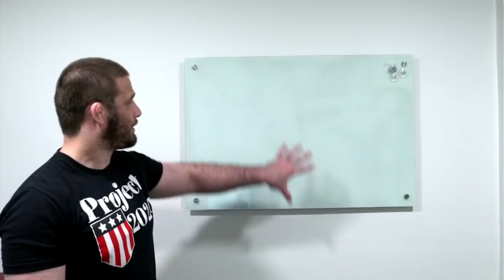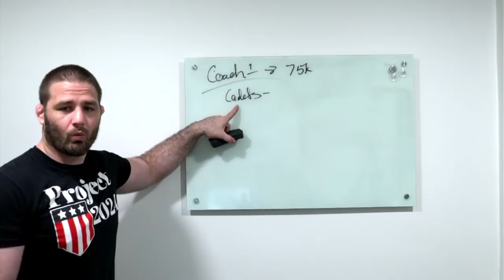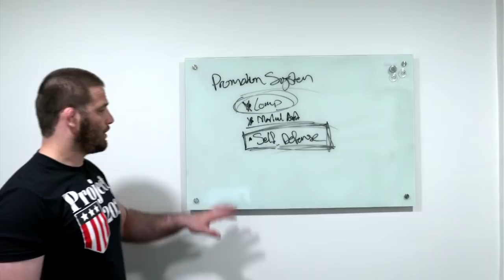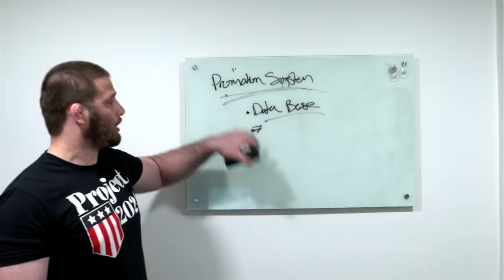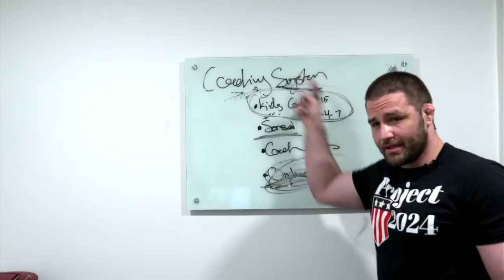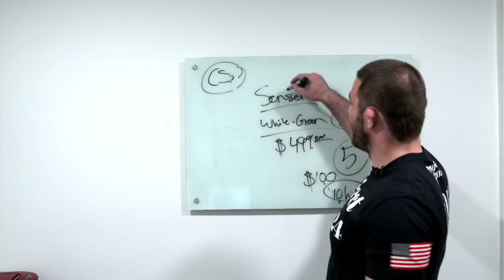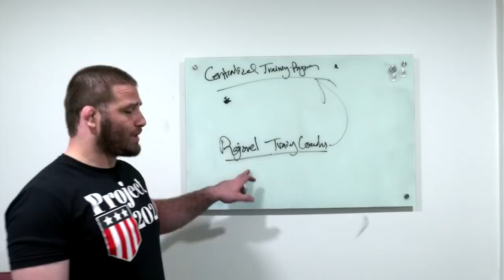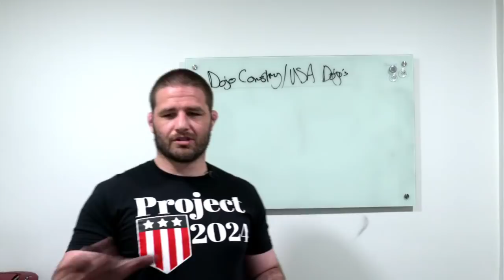How Would Travis Stevens Fix USA Judo? Let's Talk About It Live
Travis Stevens talks about is action plan on how he can turn USA Judo into a powerhouse on the world judo stage. This is a live stream you will not want to miss.

Make sure you join my YouTube Community for exclusive content and perks!

Submit Everyone BJJ Gi
Mizuno Judo Gi
Baseline Rashguards
Baseline Shorts
Baseline Spats
Finger Tape
Lightweight Backpack
BJJ Belts